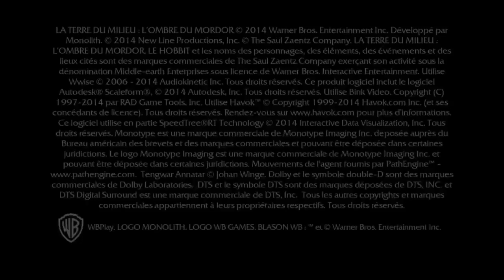Test of Power